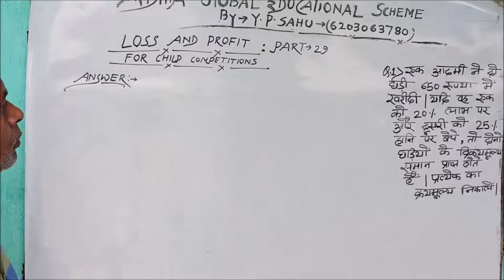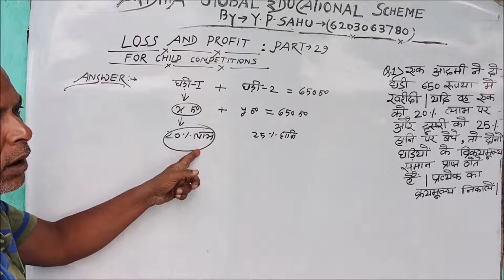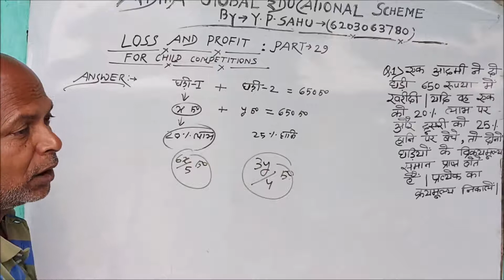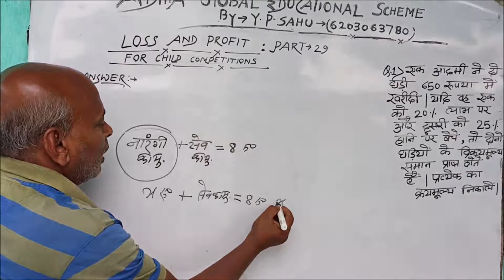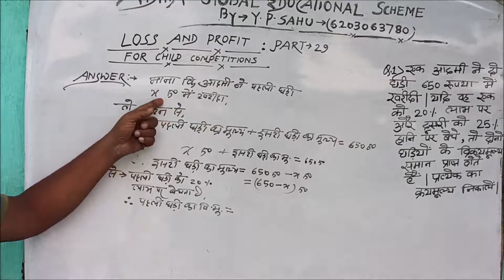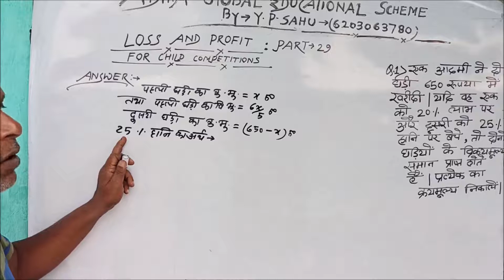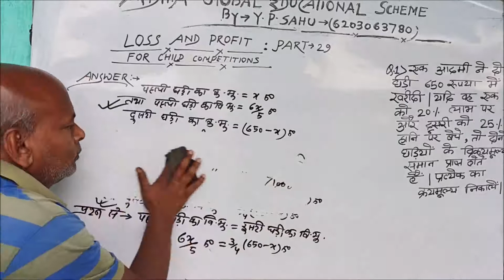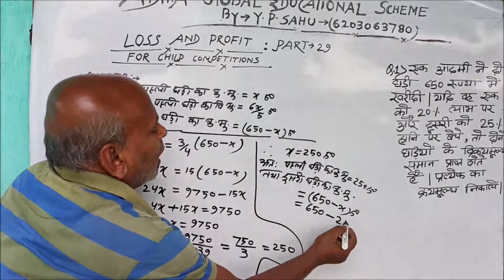Profit and Loss Part -29 for top child school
For all top school